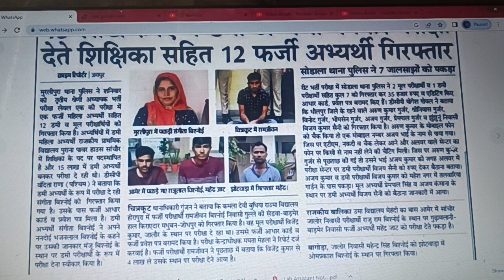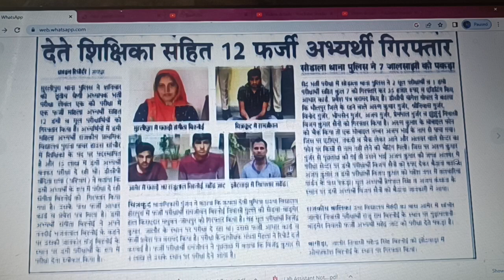1500000 रुपए में डमी अभ्यर्थी बनकर परीक्षा देते शिक्षिका सहित 12 फर्जी अभ्यर्थी गिरफ्तार REETपरीक्षा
1500000 रुपए में डमी अभ्यर्थी बनकर परीक्षा देते शिक्षिका सहित 12 फर्जी अभ्यर्थी गिरफ्तार reet
मैन परीक्षा